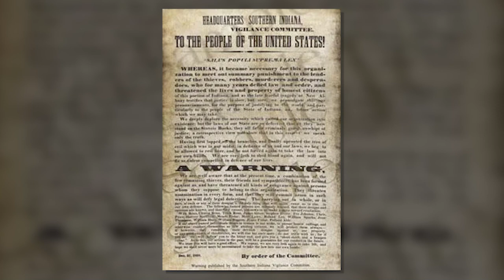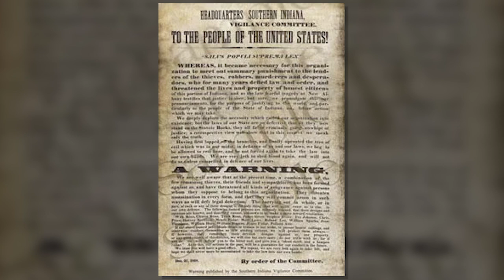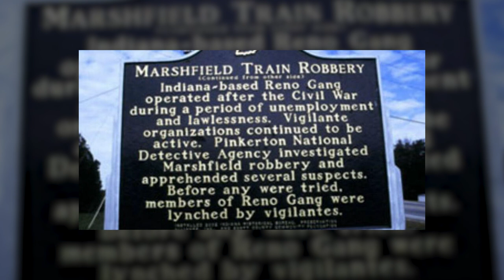Outlaws of the Wild West: The Reno Gang and the FIRST Train Robbers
The history of outlaw gangs and their villainous exploits has been the subject of countless projects covering the madness of the old west. Whether it’s academia, entertainment, or your own personal research, the lives of criminals saturates our understanding and memories of the western frontier. As an effort to shed some light on one of the most fascinating collections of criminals and crime families alike, here is a deeper dive into the mythos of the Reno Gang, their history-defining locomotive theft, and the violent legacy they left behind in the bloody aftermath.

0:00 Introduction
1:37 The Early Days
8:25 The Civil War
11:07 The Crime Spree